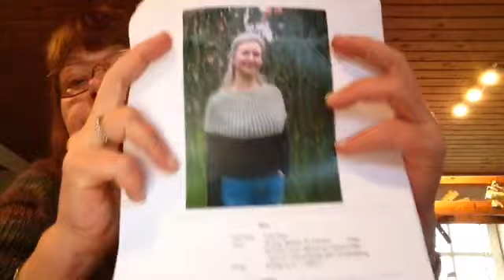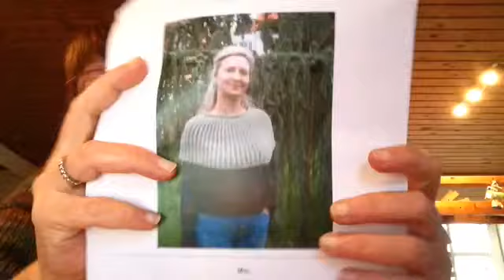Episode 86 - god påske